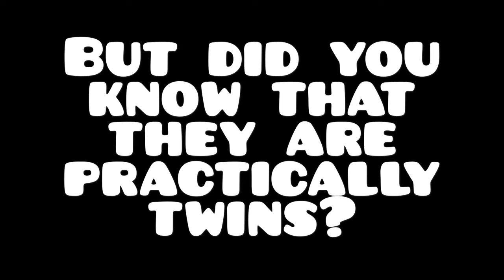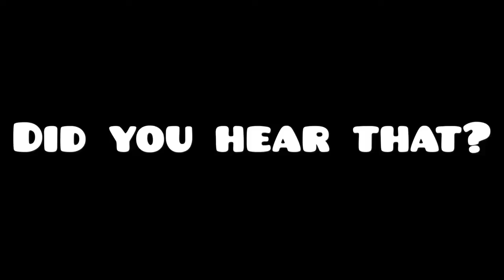Walks With Beaut 2 | Moving The Cows